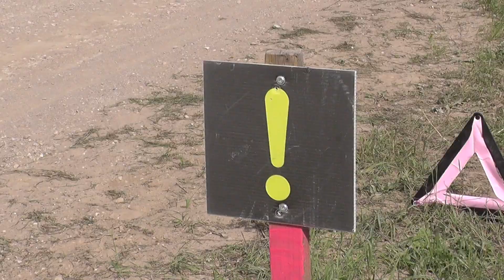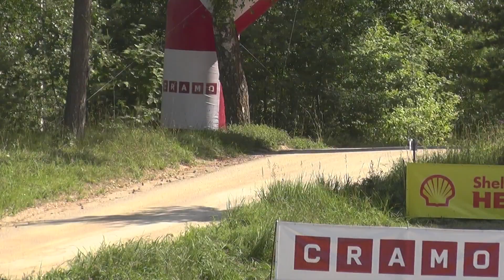Rally Estonia 2018 Crashes, Mistakes, WRC Jumps, Close calls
Video from Estonian and Latvian rally championships.